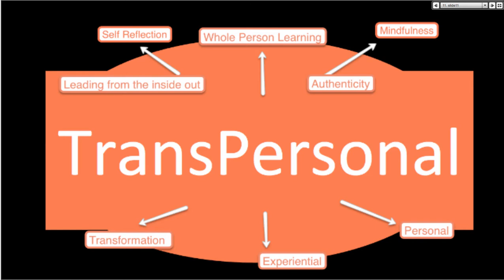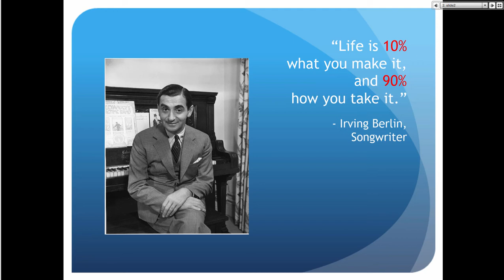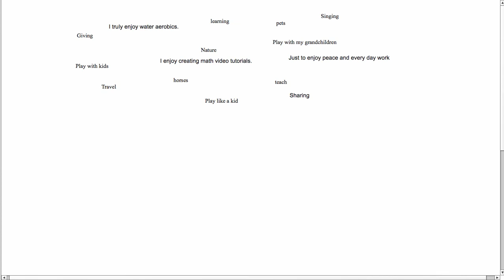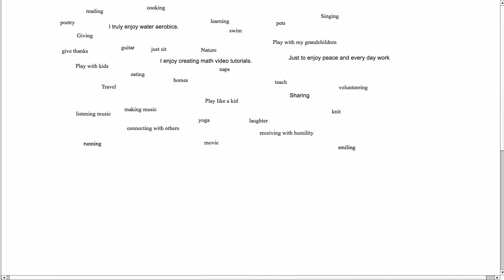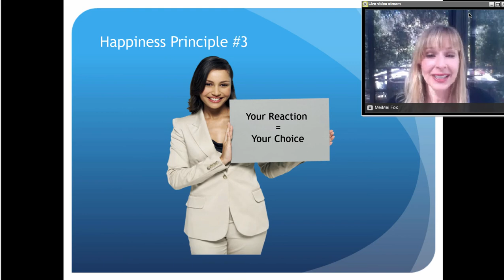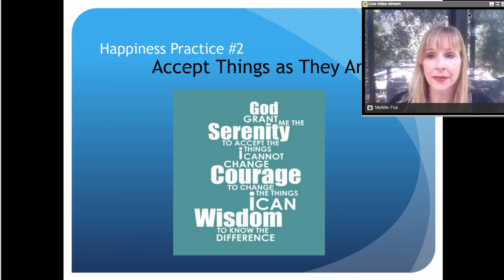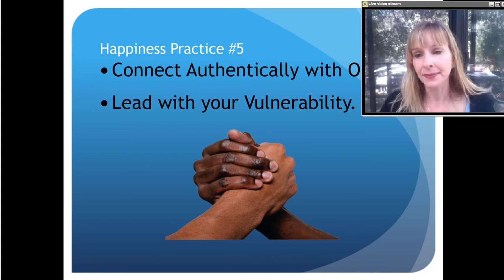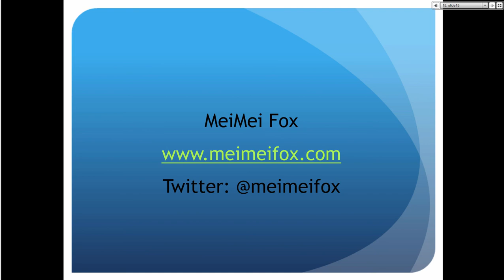How to Find Joy in Your Everyday Life with MeiMei Fox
Spend an hour with New York Times bestselling author and life coach MeiMei Fox learning straightforward, reliable methods for finding greater happiness in your everyday life. Learn how you are in control of tapping into your inner wisdom, as well as practices you can use to connect with the beauty and love that surround you. Joy is a choice!